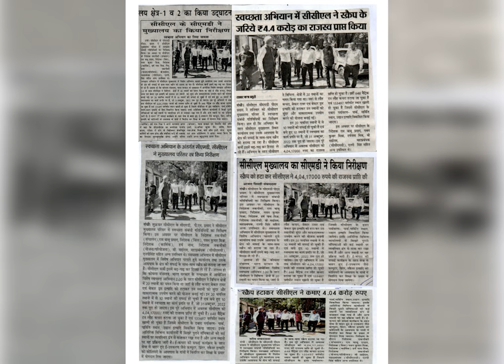Glimpses of Special Campaign 2.0 at CCL